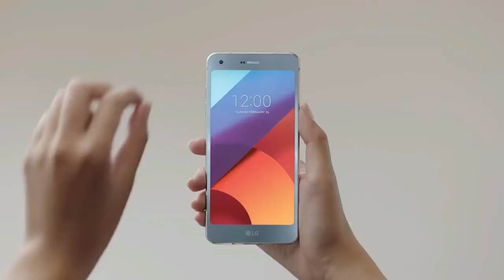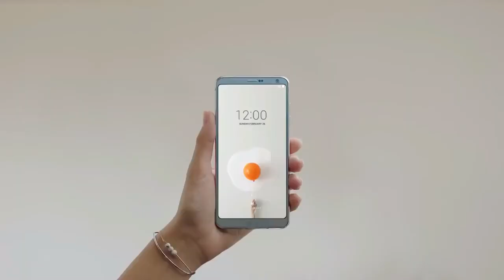LG G6 In 2018! (Still Worth It?) (Review)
Versions: LG G6+ with 128 GB storage; H870 (Europe); H871 (AT&T); H872 (T-Mobile); H873 (Canada); H870K (Australia); LS993 (Sprint); US997 (U.S. Cellular); VS988 (Verizon Wireless)

NETWORK Technology
Build Front/back glass (Gorilla Glass 3/5), aluminum frame
- MIL-STD-810G compliant
Multitouch Yes
Protection Corning Gorilla Glass 3
  - Dolby Vision/HDR10 compliant
- Always-on display
- LG UX 6.0 UI
PLATFORM OS Android 7.0 (Nougat), upgradable to Android 8.0 (Oreo)
CAMERA Primary Dual: 13 MP (f/1.8, 1/3", 1.12µm, 3-axis OIS, PDAF) + 13 MP (f/2.4, no AF), dual-LED flash, check quality
Video 2160p@30fps, 1080p@30/60fps, HDR, 24-bit/192kHz stereo sound rec., check quality
Loudspeaker Yes
3.5mm jack Yes
  - 32-bit/192kHz audio
NFC Yes
Radio FM radio (market dependent)
Browser HTML5
  - WPC&PMA wireless charging (US version only)
- MP4/DviX/XviD/H.265 player
- MP3/WAV/FLAC/eAAC+ player
- Photo/video editor
- Document editor
MISC Colors Astro Black, Ice Platinum, Terra Gold, Marine Blue, Mystic White, Raspberry Rose, Moroccan Blue, Lavender Violet